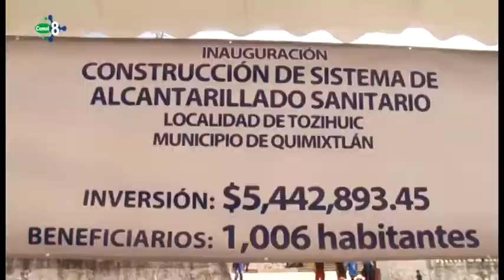RMV ENTREGA ACCIONES POR 30 1 MDP, EN BENEFICIO DE MÁS DE 52 MIL HABITANTES DE QUIMIXTLÁN‏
Al destacar que su visión de construir un Estado más justo y equitativo se traduce en obras como las que hoy puso en marcha, el gobernador Rafael Moreno Valle inauguró la rehabilitación y ampliación del Hospital Integral de este municipio y tres sistemas de alcantarillado sanitario, con una inversión total de 30 millones 122 mil pesos.